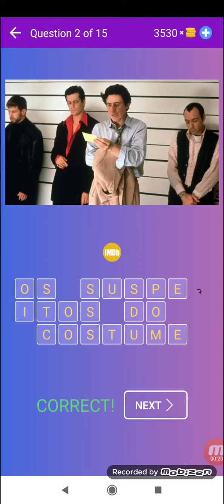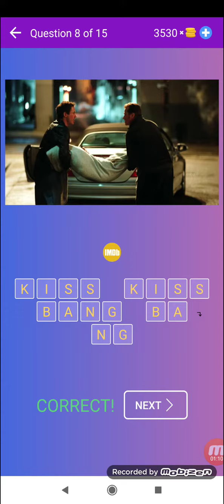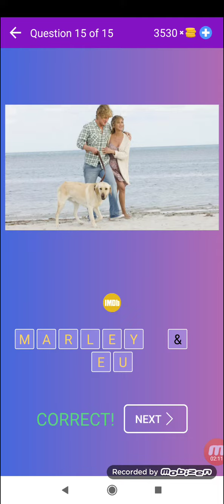Adivinhe o Filme de Imagem ou Pôster: Jogo de Quiz - Nível 15 - Beeks